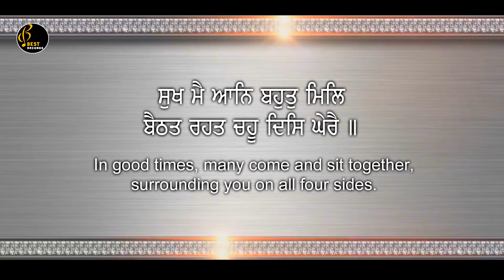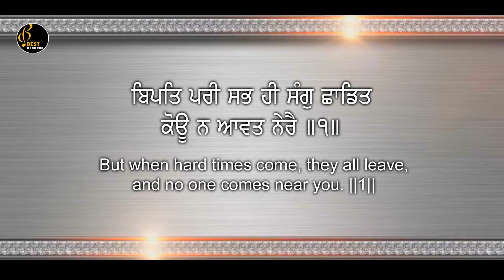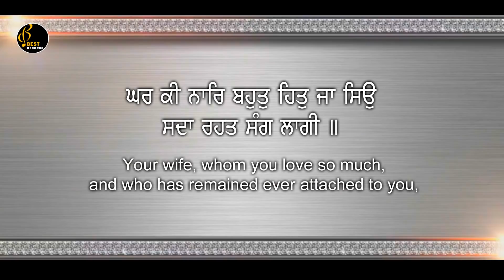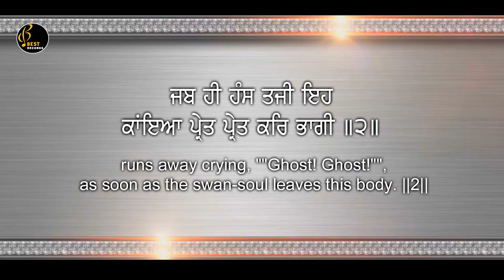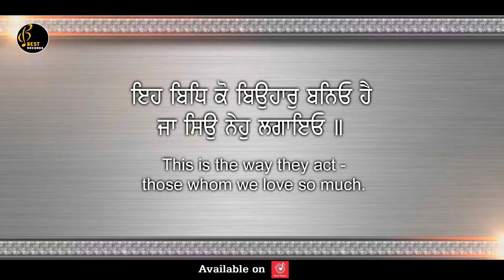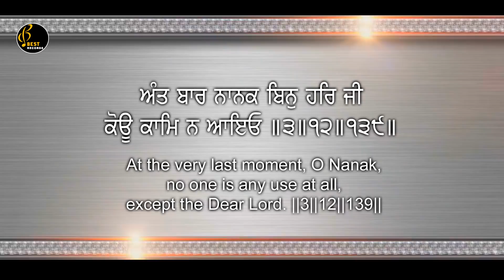Pritam Jaan Leho - Latest Shabad Gurbani Kirtan 2018 - Bhai Jujhar Singh Ji - Best Records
Best Records Presents Latest Shabad Gurbani 2018 Shabad Kirtan

Shabad - Pritam Jaan Leho Mann Mahi
Album - Pritam Jaan Leho Mann Mahi
Ragi - Bhai Jujhar Singh Ji (hazuri Ragi Sri Darbar Sahib Amritsar) Saathi - Bhai Harman Singh
Tabla wadak - Bhai khushdeep Singh
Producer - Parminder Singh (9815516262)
Company - Best Records
Audio Recorded at - Sukhmani Recording Studio(Asr)
Video - IBS Creation